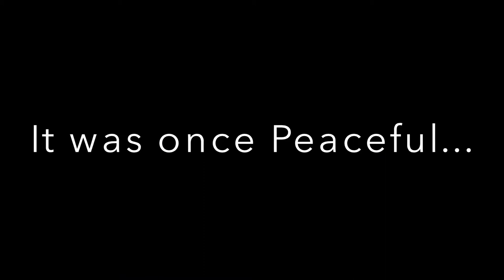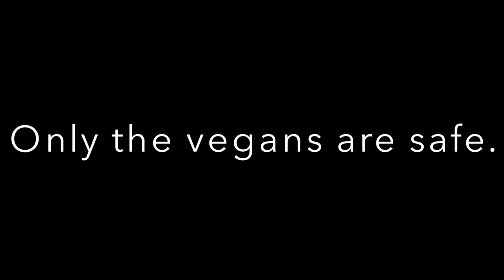Evil Chicken Attack-The Movie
Evil chicken attack the movie is finally out! Watch in 1080p... HD! Yay! Thank you guys so much!!! :D

E.S. Posthumus, Unstoppable